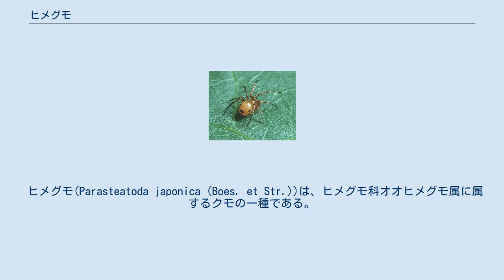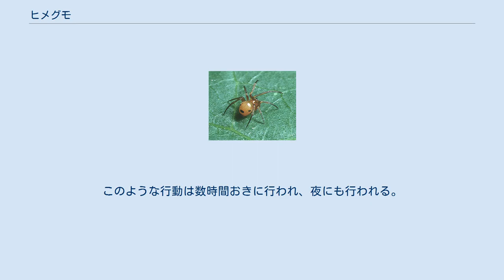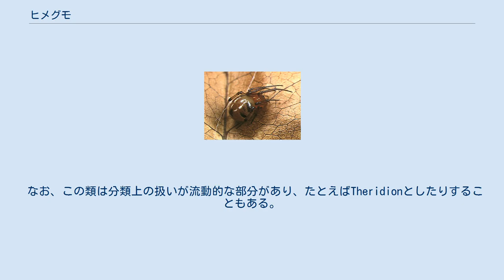ヒメグモ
ヒメグモ（姫蜘蛛）は、丸い腹が黄色のクモ類である。
シートを持つ籠網を作る。
 ヒメグモ(Parasteatoda japonica (Boes. et Str.))は、ヒメグモ科オオヒメグモ属に属するクモの一種である。
人里から森林内まで広く見られるクモのひとつである。
なお、単にヒメグモと言えばヒメグモ科の総称としても使える。
そのため、混乱を避ける目的でこの種の和名をニホンヒメグモとする提案もなされている。
 雌は体長4-5mm、頭胸部は黄色く、頭部の幅が狭い。
腹部が丸く、足はきゃしゃで長い。
全体に黄色く、特に腹部は黄色に三つの暗い斑点があるように見えるのが目立つ。
中央の黒い斑紋を挟むように白い帯が前後に走り、左右の黒斑の後ろにその横枝が出る。
腹部の斑紋に個体によって濃淡があり、色が薄いものでは黒い斑紋のみが見えることもある。
 雄成虫 雄は体長2-3mm、斑紋は単純になっている。
 潅木の枝先などに、不規則網を張る。
この種の特徴として、カゴ状に張られた不規則な糸だけでなく、その下側に水平なシートを作る。
シートはサラグモのように不規則に張り合わされた糸からなるが、サラグモの網とは異なり、シートは網の真ん中にない。
そのシートのやや上、不規則網の真ん中辺りに巻き込んだ枯れ葉を釣り、クモはその内側に隠れるのが常である。
 網・中央の枯葉にクモが潜む 枯れ葉ではなく、複数の小枝やゴミなどをまとめてある場合もある。
死んだセミの腹部をぶら下げていた例もある。
いずれにせよ、内側に隙間を作ってあり、クモはその中にいる。
また、産卵もその中で行い、卵嚢をそこに隠し、生まれた幼虫もしばらくここに隠れる。
 卵嚢は径が1.5-4mmで、卵嚢内の卵数は平均で20個であった。
幼生は約一週間で卵嚢より出てきて、そこでまどいを作る。
雌親は子の幼生に食物を与える行動を取る。
雌親は捕らえた獲物を自分で食う場合には一カ所を噛むだけだが、幼生に与える場合には数カ所を噛む。
幼生は網の中に散らばり、雌親には近づかないが、このように数カ所を噛んでいると、次第に集まってきて、獲物にそれぞれ噛みつく。
雌親が離れると、獲物は幼生達に取り囲まれ、食われる。
このような行動は数時間おきに行われ、夜にも行われる。
母親は約三週間にわたって餌を供給する。
 北海道、本州、四国、九州から知られる。
国外では韓国と中国に分布がある。
 ちょうど人間の目の高さ辺り、低くても地上1m位の木の枝先など、やや開放的な空間に生息する。
 コンピラヒメグモ(A. kompirensis (Boes. et Str.))、キヒメグモ(A. asiatica (Boes. et Str.))などはヒメグモよりやや小型だが、いずれも黄色っぽい腹部に黒い斑点があるので、よく似ている。
斑点の位置などは異なるが、外見では判断が難しい場合もある。
 なお、この類は分類上の扱いが流動的な部分があり、たとえばTheridionとしたりすることもある。
そのため、分類体系の変更によってヒメグモがヒメグモ属から外れる場合や、逆にヒメグモが所属する属をヒメグモ属に改名する例などがある。
 ^ Ito(1985)